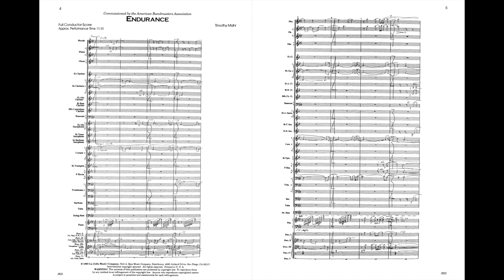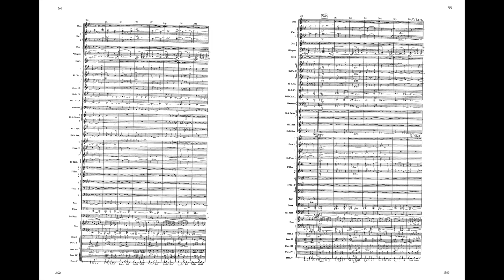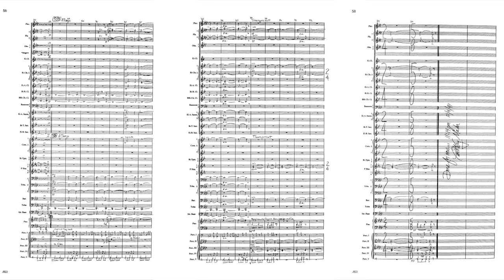Endurance JB22 by Timothy Mahr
Endurance by Timothy Mahr

This work is a musical reflection upon the Infinite endurance of the human spirit, the religious spirit, and the spirit of the earth. Initial Inspiration for the piece came from a book of the same title by Alfred Lansing documenting the amazing story of the ill-fated expedition of the Antarctic explorer Sir Ernest Shackleton in 1914–1916. His ship, the "Endurance," became ice-bound and eventually sank, stranding Shackleton and his crew of 27. They experienced over 15 months of life exposed to the unrelenting, dangerous Antarctic weather, and, miraculously survived to tell it. The strength of character exhibited by these men in enduring incredible hardships is truly awe-inspiring. Since reading this fascinating account, the story has been in the back of my mind whenever I find myself challenged by what seems to be insurmountable problems. It helps me put things into a proper perspective.
I have also been moved by recent expressions of religious spirit around the world, finding solace in the realization that this spirit has and forever will endure in many forms. Finally, as we continue to pollute our planet, I can't help but get the sense that it, too, will endure, going through some sort of forced evolution in spite of our maltreatment.
All three spirts—human, religious, earth—also seem intertwined to me. In pondering them, I find hope and peace.
"Endurance" was commissioned by the American Bandmasters Association in conjunction with the awarding of Its 36th Biennial ABA/Ostwald Composition Award for my 1990 work "The Soaring Hawk." "Endurance" was premiered by the United States lnterservice Band, Ed Lisk, Conductor, at the58th Annual Convention of the American Bandmasters Association in Constitution Hall, Washington D.C. on March 7, 1992.
     —Timothy Mahr

CONDUCTOR'S NOTES
1. n=niente (to nothing)
2. The tempo becomes twice as fast at measure 12, and then twice as slow at measure 22, going back to the original tempo. This same temporal transition occurs at measure 26 (twice as fast) and measure 35 (twice as slow) and measure 37 (twice as fast) returning via a ritardando to the original tempo at measure 47.
3. The quarter note gets the beat at measure 225.
4. The sostenuto pedal on the piano remains depressed for long periods of time In this piece creating the desired resonating blur.

INSTRUMENTATION
1 – Piccolo
3 – 1st Flute
3 – 2nd Flute
2 – 1st and 2nd Oboes
1 – Eb Clarinet
3 – 1st Bb Clarinet
3 – 2nd Bb Clarinet
3 – 3rd Bb Clarinet
1 – Eb Alto Clarinet
1 – Bb Bass Clarinet
1 – Eb Contra Alto Clarinet
1 – Bb Contrabass Clarinet
2 – 1st and 2nd Bassoons
2 – 1st Eb Alto Saxophone
1 – 2nd Eb Alto Saxophone
1 – Bb TenorSaxophone
1 – Eb Baritone Saxophone
1 – 1st Bb Cornet
1 – 2nd Bb Cornet
1 – 3rd Bb Cornet
2 – 1st and 2nd Bb Trumpets
2 – 1st and 2nd F Horns
2 – 3rd and 4th F Horns
2 – 1st Trombone
1 – 2nd Trombone
1 – 3rd Trombone
1 – Baritone T.C.
1 – Euphonium
3 – Tuba
1 – String Bass
1 – Piano
2 – Percussion I: Triangle, Timpani
2 – Percussion II: Orchestra Bells, Tam-Tam, Chimes, Maracas
2 – Percussion Ill: Vibraphone, Crash Cymbals, Hi-Hat
2 – Percussion IV: Suspended Cymbal, Low Tom-Tom, Bass Drum
2 – Percussion V: Snare Drum, Wind Chimes (Mark Tree)